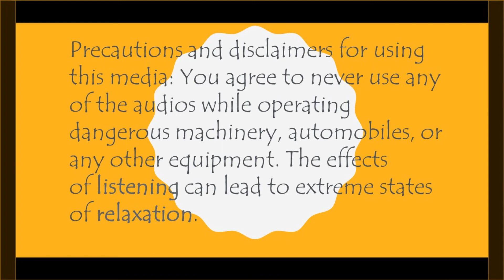[ASMR] Are you feeling discouraged? Hope Guided Sleep Meditation *Whispered Ear-To-Ear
Are you feeling discouraged? Today, JC (aka Joy) commends you for making an effort and not just giving up.  We will look at our thoughts, reprogram our minds, and lead them to improve our emotions and body.  It is suggested that you can continue to fall asleep when you are ready for it.